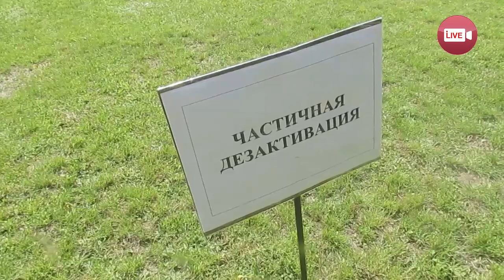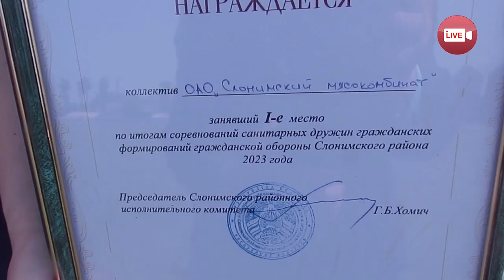В Слониме соревновались звенья пожаротушения и санитарные дружины (2023)